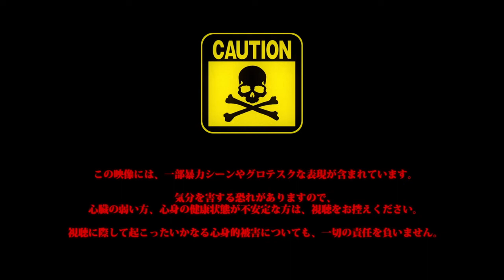Resident Evil Virtual Experience | Universal Studios Japan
The Resident Evil Virtual Experience at Universal Studios Japan.